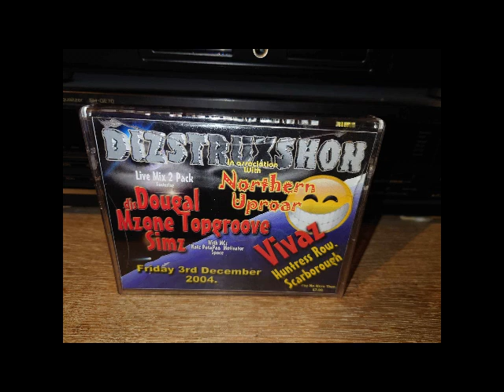M-Zone - Simz Dizstruxshon & Northern Uproar @ Vivaz 02-12-2004 (MC Space & Motivator)